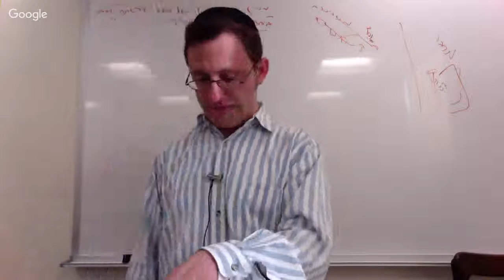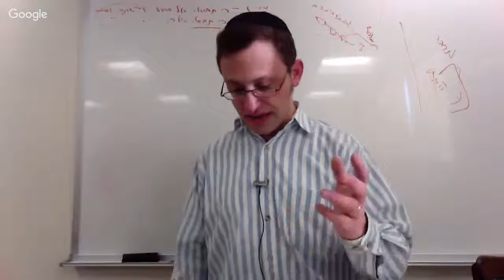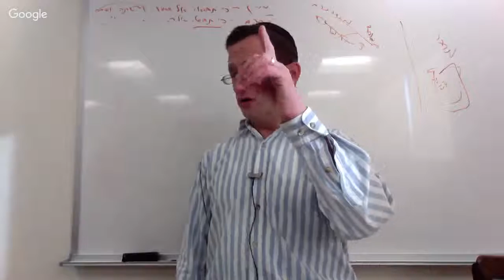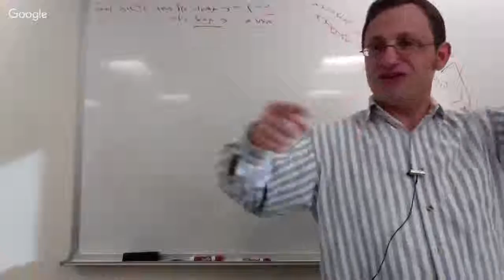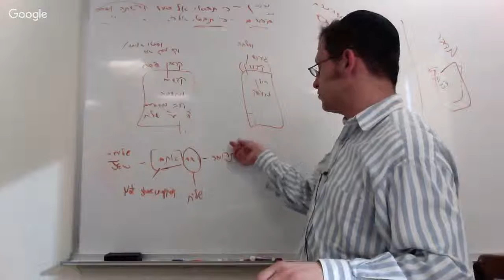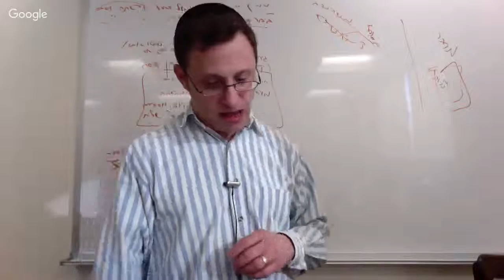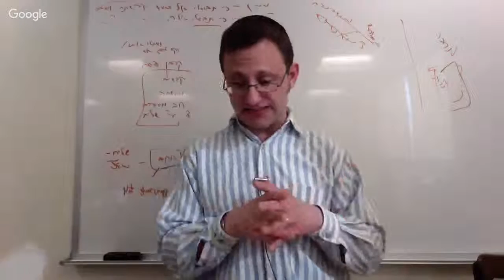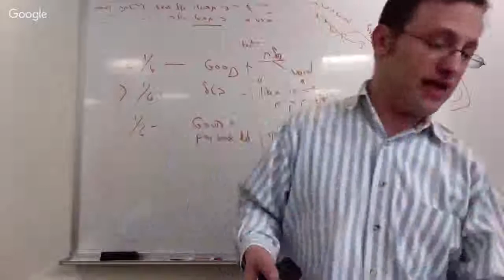Daf Yomi - Kiddushin 42 - Rabbi Dov Linzer